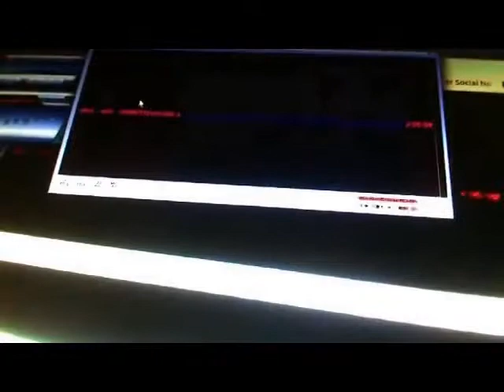All Hell Can't Stop Us - Episode 030 ( With Adam Knutson )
This is a Creative Commons podcast

songs/rants: (none this week ,check back next week)

BTC: 19aJTRZtbZ8tfmXBzuWutJFYUwpGHaLeWH